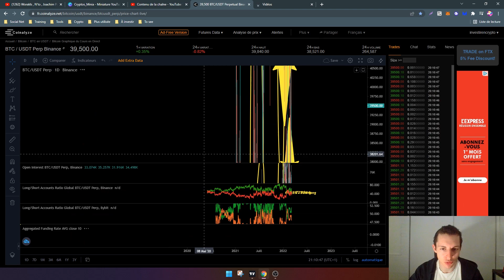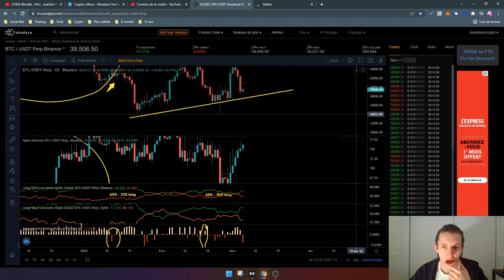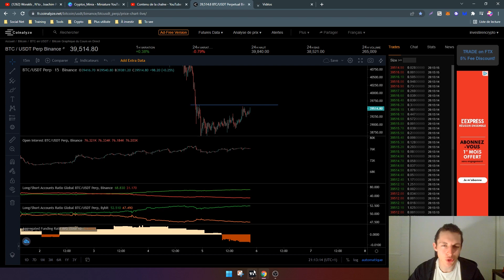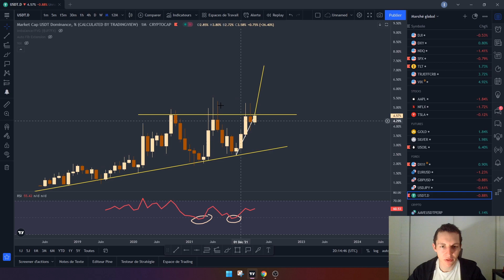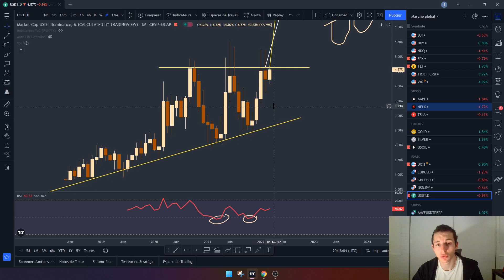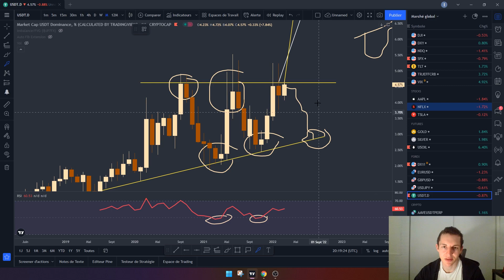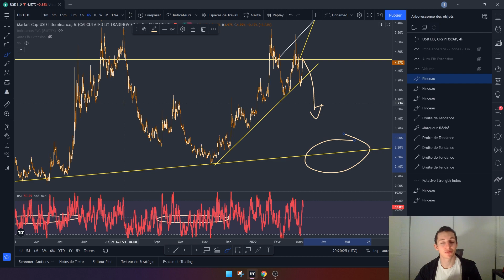🚨 LES CRYPTOS : C'EST LA FIN. (ou pas) ⚠️ ACHETER DE LA CRYPTO EN 2022 - ANALYSE BITCOIN (BTC) FR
Analyse de la cryptomonnaie Bitcoin. Je vous montre également un graphique très pertinent sur l'USDT Dominance qui pourrait annoncer la tendance du marché des cryptos à l'avenir.

⏱️ Sommaire de la vidéo :
00:00 Introduction
0:23 Que se passe-t-il sur le Bitcoin ?
1:27 Que pourrait-il se passer sur le BTC ?
2:51 À ne pas louper : quel sera la tendance des cryptos ?